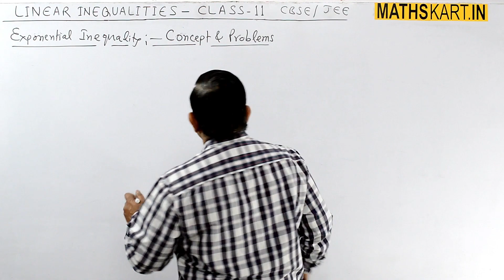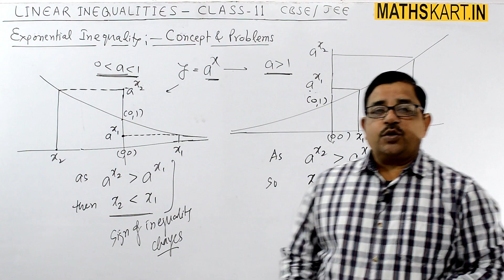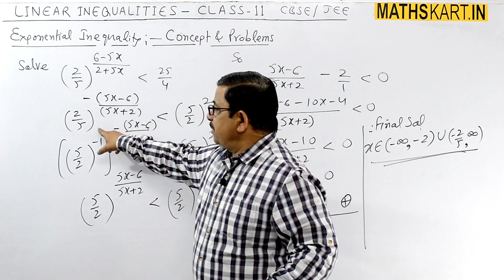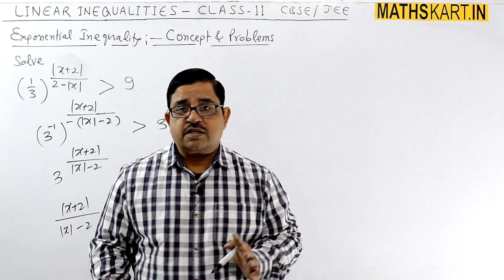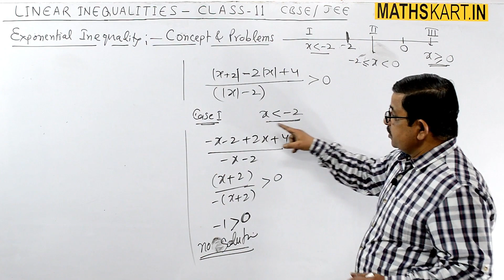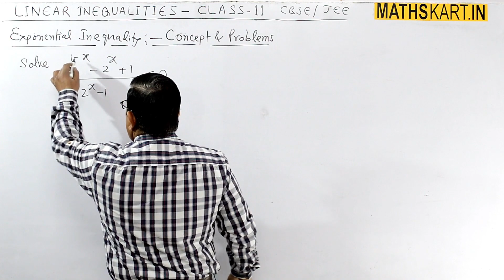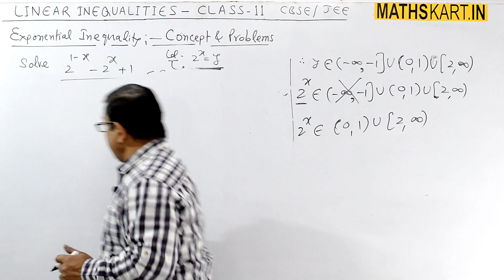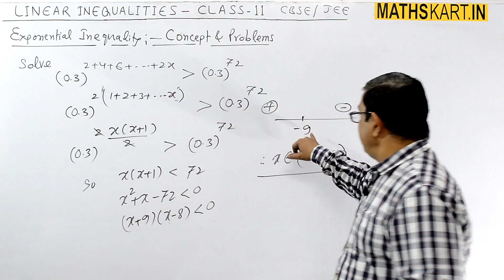Exponential Inequalities | PART-9 | Inequalities Class-11 CBSE/JEE Maths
Dear Students this video is about Exponential Inequalities. Concept & Problems on Exponential Inequalities. Solution of Exponential Inequalities is discussed in the Video.Inequalities for class-11 be as under-
Exponential Inequalities-Concept & Problems.
Logarithmic Inequality.
Square Root Containing Inequality.
Problems on Inequalities.
Modulus Related Inequality. ( Absolute Value Inequality )
wavy Curve Method-Short Trick
linear in-equation
non linear inequality ( wavy Curve Method )
Graphical Solution of Linear In-equation in Two variables.
Trigonometrical Inequality.
Application of Linear Inequalities.
Play List FOR Linear Inequalities | Class-11 CBSE /JEE.